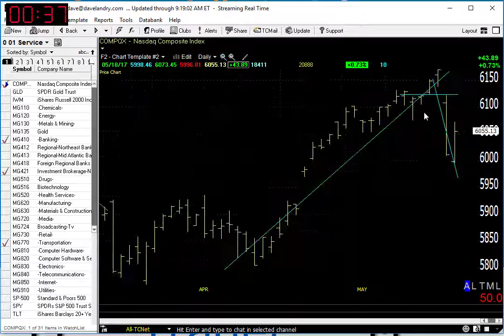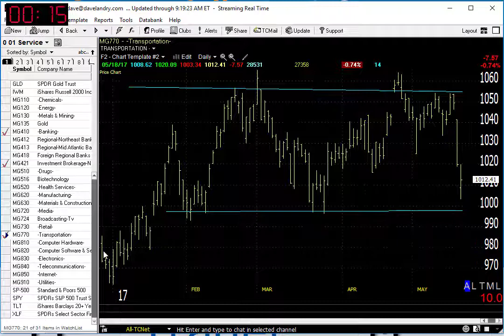05/19/17 Dave Landry's Market In A Minute-Just A Bad Day, Maybe Even A Buying Opporunity